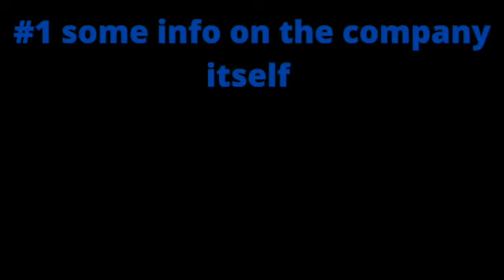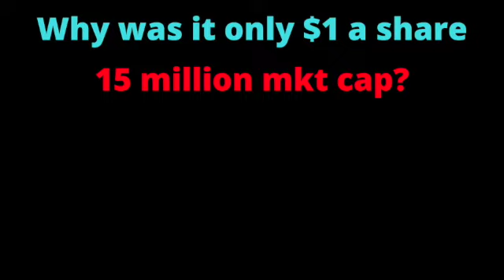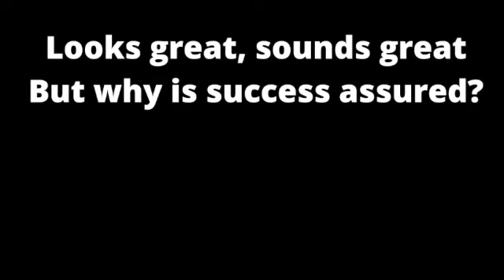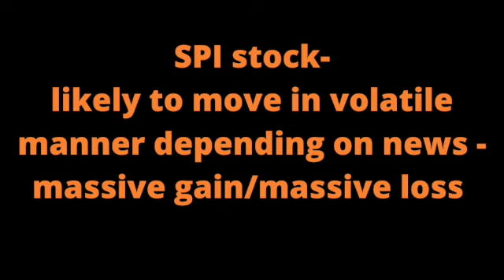SPI Energy Stock (SPI Stock)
Today we discuss why SPI stock was up over a thousand percent today.